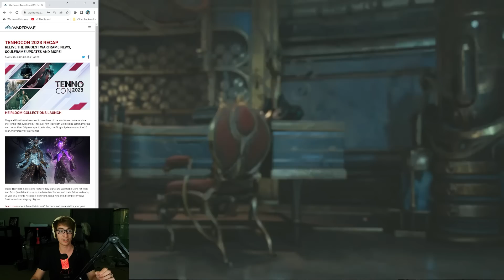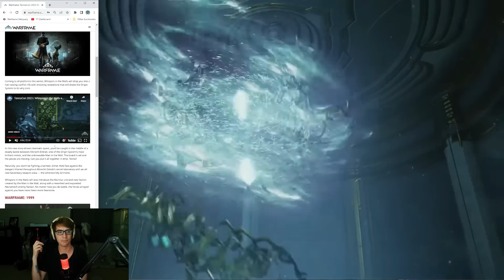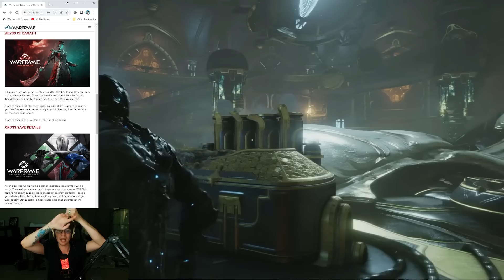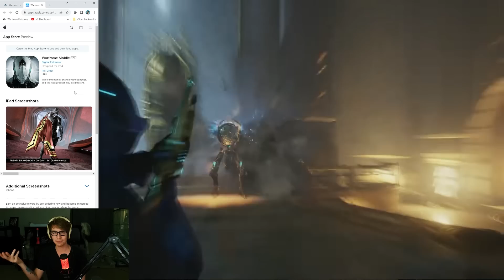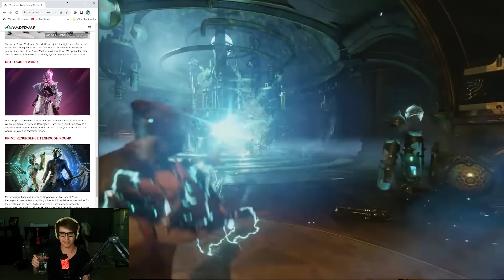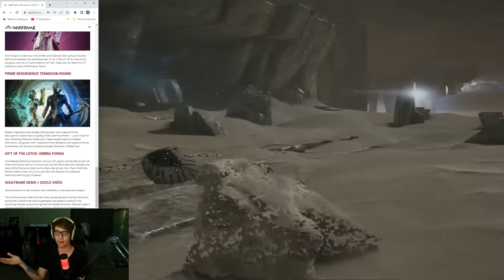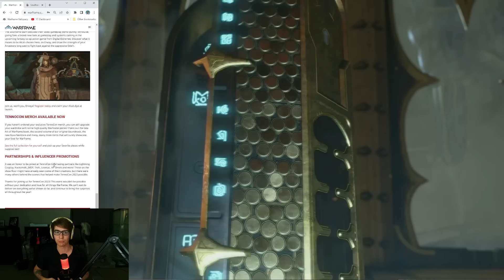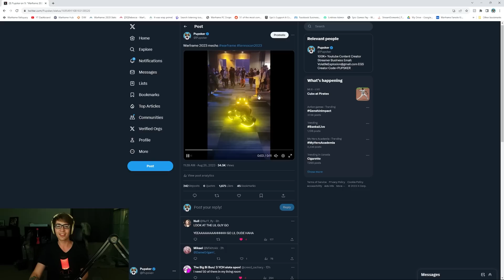Tennocon 2023 Recap! Cross Save 2023! Grendel Prime Soulframe Warframe 1999 Whispers In The Walls!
Today we have the proper Tennocon 2023 recap! Going over all the new shiny things to come. Timestamps below

Timestamps!

0:00 Tennocon 2023 Recap
0:31 Heirloom Collections Launch
3:02 Whispers In The Walls
5:07 Warframe 1999
6:21 Abyss Of Dagath
7:06 Warframe Cross Save 2023 Launch
7:37 Warframe Mobile 2024 IOS Launch
8:50 Dog Days
9:26 Grendel Prime
10:12 Free Dex Skins
14:38 Soulframe Demo & Everything Else